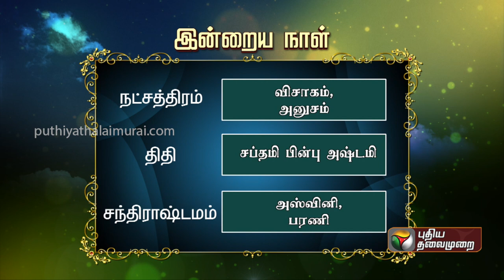Today Rasipalan - 13.02.2023 | Indraya Rasi Palan Tamil | Daily Horoscope | இன்றைய ராசிபலன் | PTD